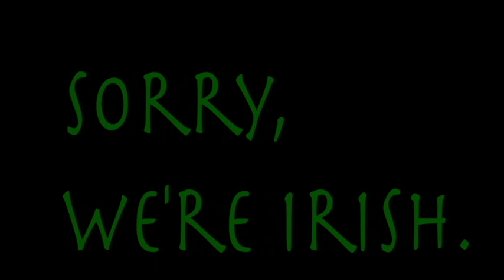Quarantine Vlog Day 3&4 / Do they have toilet paper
first vlog thanks